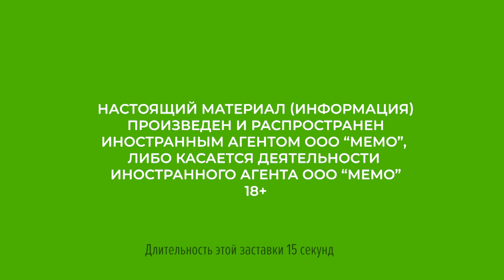Дагестан: как кадыровского генерала жестко задержали и сразу освободили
Не менее шести человек участвовали в задержании пьяного водителя в Дагестане, которым, по данным СМИ и источников в силовых структурах, оказался одноклассник Рамзана Кадырова, глава МЧС Чечни, генерал-майор Алихан Цакаев. Читайте подробнее на "Кавказском узле"